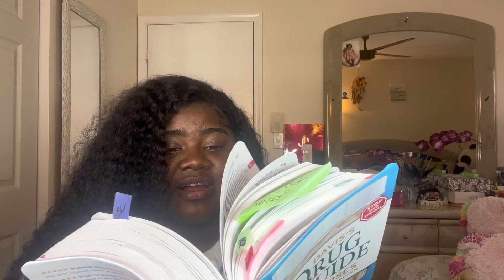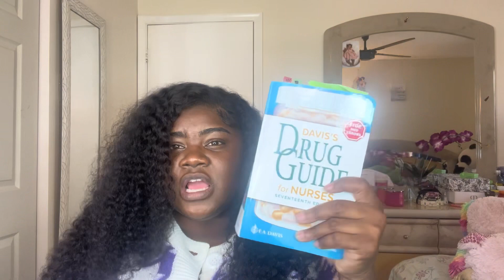What I bring to my clinical rotation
Music intro from dj kahled grateful

Notes assigned to me from broward college